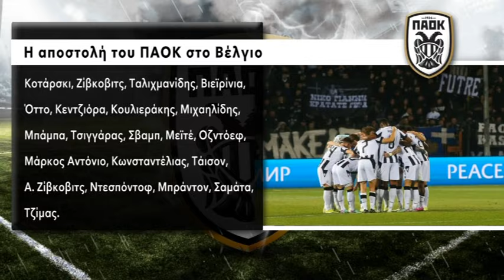ΠΑΟΚ : Έτοιμος για την μεγαλύτερη πρόκληση της Ευρωπαϊκής του Ιστορίας